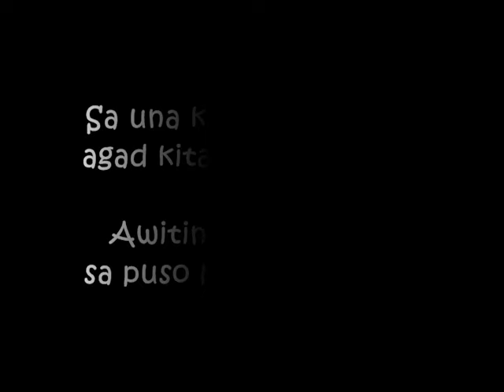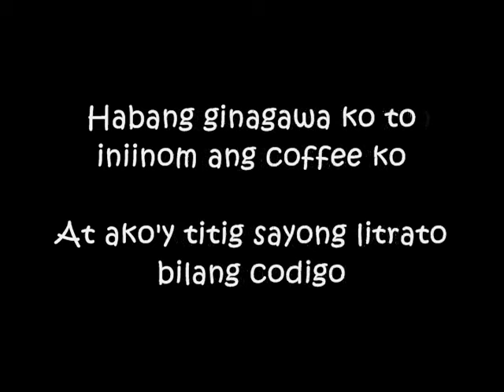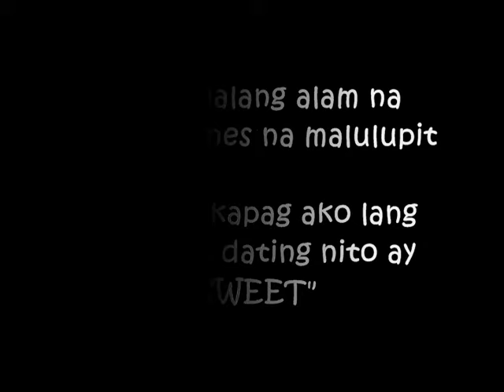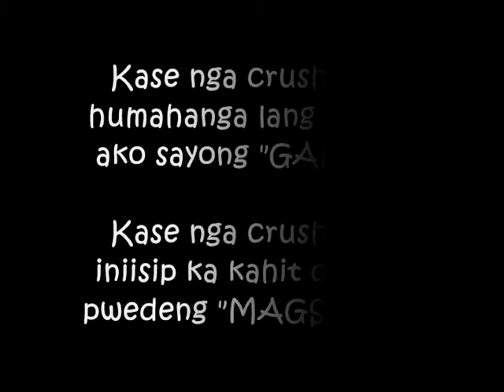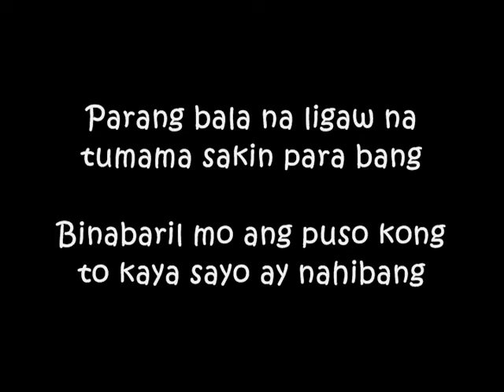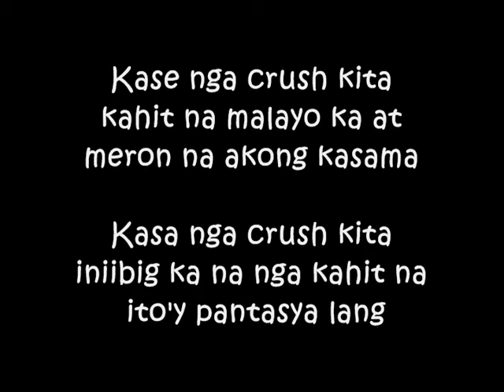Crush - Hambog Ng Sagpro Krew ft. Cue C. - Lyrics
Credits To:Hambog Ng Sagpro Krew